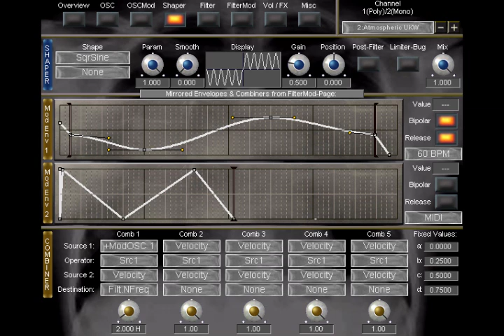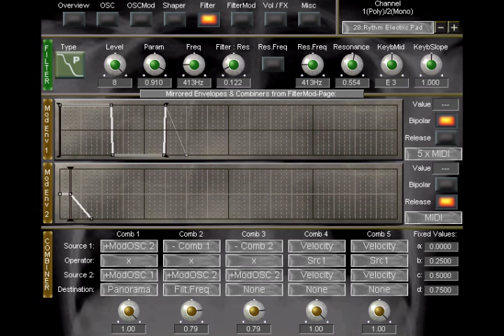AnaMark VST by Mark Henning